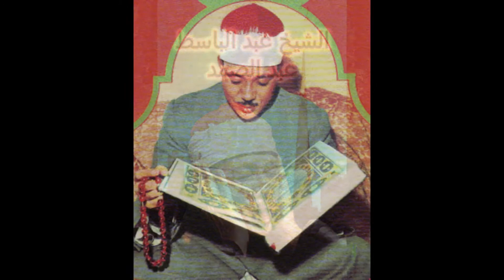439 الحقيقة الدولية في ذكرى وفاة الشيخ عبد الباسط نور في الارض وذخر عند اهل السماء